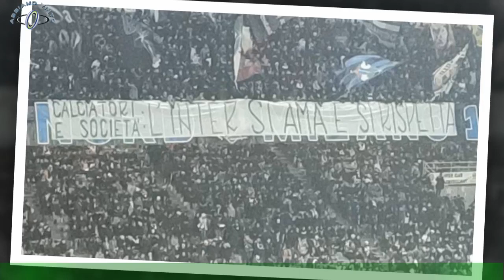Skriniar in tribuna, la curva lo ignora: andrà Psg in estate, ma nel derby ci sarà?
Adesso che anche l’ultima speranza è svanita, per Milan Skriniar inizia l’operazione.. . recupero. L’ultimo giorno di mercato si è concluso senza l’assalto da parte del Psg o,se preferite, senza che la proposta dei francesi convincesse i dirigenti nerazzurri a lasciar partire subito lo slovacco.